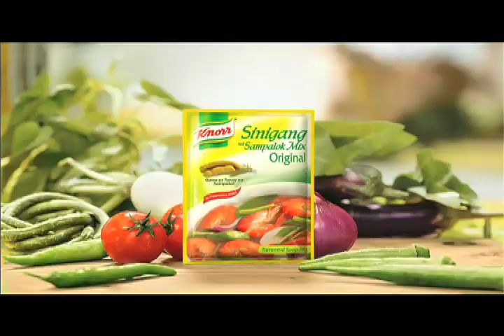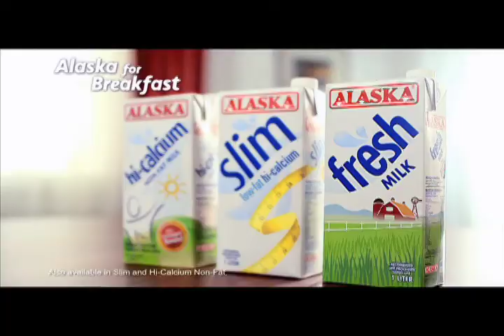DA FAMILY FOOD REEL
Select DINDO ANGELES Family and Food Ads from the Philippines and Vietnam